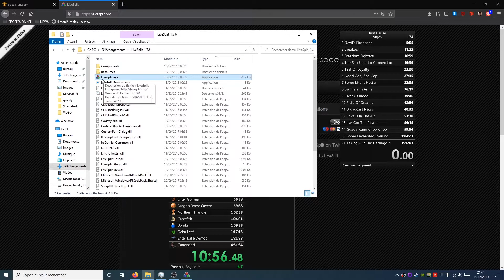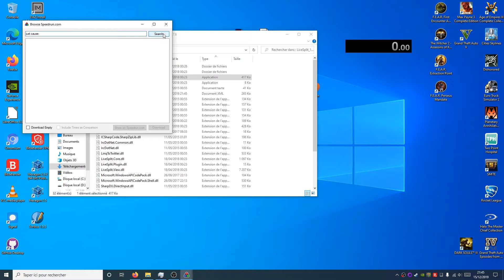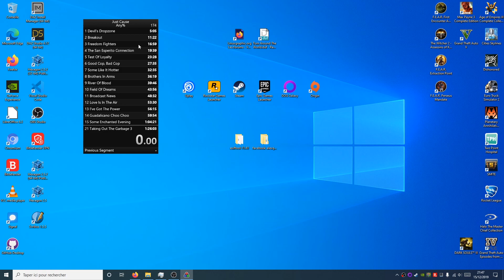LOGICIEL - LiveSplit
● Software